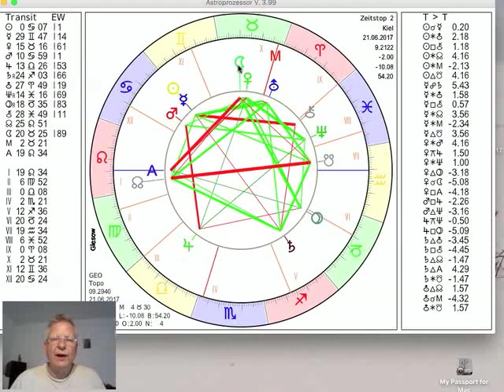Tageshoroskop Mittwoch 21. Juni 2017 "Sternzeichen Krebs"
und präsentieren das Tages-Horoskop vom 21. Juni 2017 interpretiert vom Astrologen Norbert Giesow (Tel.0431-94688). Seit heute morgen befindet sich die Sonne im Sternzeichen Krebs, Merkur wird ihr noch heute folgen, der Mond steht im Stier und läuft auf den Neumond vom Sonnabend Morgen zu, mehr dazu im Video...